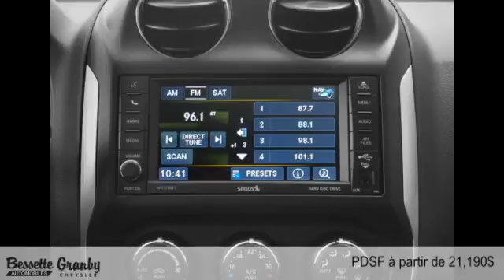Jeep Compass 2015 à Granby et Cowansville (près de St-Jean-Richelieu)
Jeep Compass 2015  à Granby et Cowansville (près de  St-Jean-Richelieu) chez Groupe Bessette Chrysler Jeep Dodge Ram [D2C-1800]